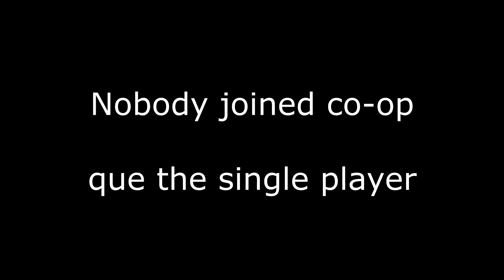Left 4 Dead 2: Episode 1 - Ebola Simulator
So yesterday i discovered that Left 4 Dead is great for MLGing the AI